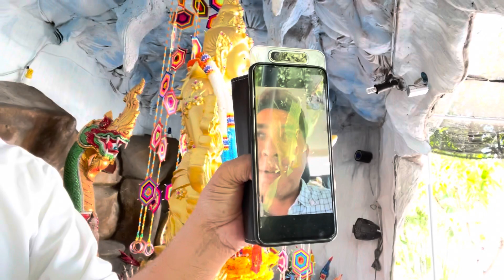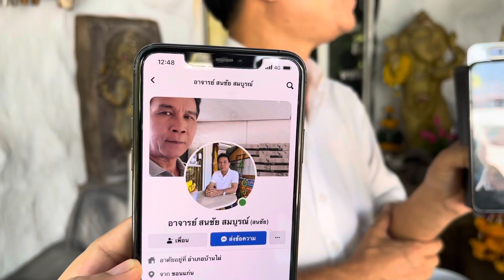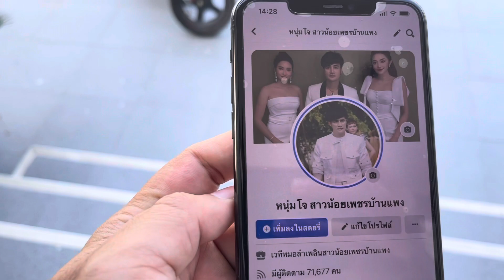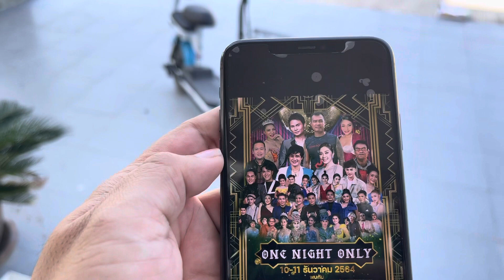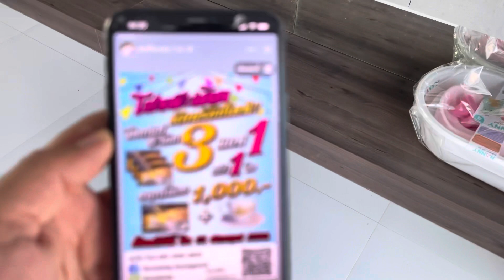เข้าตำหนักด่วน !! ปู่เรียกหนุ่มโจ&ซ้อนุชเข้าตำหนักมีเหตุการณ์อะไร ไม่เชื่อก็ต้องเชื่อ ??